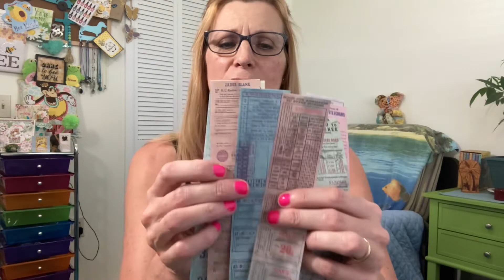Bingo winnings from Elzbet (B-ma)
I completely forgot I won something. 🙄 Here is what I won from @Bmascraftycorner
Playing Friday Night Bingo Live (this video was made the same day as a few others. same top and messy hair😳) @bymimiwithlove7087 7pm Eastern on Friday nights
Just Email Mimi(Melissa) link to and register to join in to win crafty prizes.
Also mentioned: Brian @BDCraftsMore

Chocolate vitamins anyone?

Below are the phone apps I use to get cash back and Amazon gift cards. They are free to use.

Rakuten (used to be E-Bates)
Have you signed up with Rakuten yet? It’s the best site for earning Cash Back. Get a $30 bonus when you sign up with my invite link and spend $30. It’s free!

Receipt Hog
Receipt Hog pays you to upload receipts, take surveys, and more! Download and enter code jab23502 to earn a special bonus when you upload your first receipt.

Ibotta
Save money with Ibotta! It's a free app that gets you cash back on the stuff you buy every .

Daughter’s Etsy shop